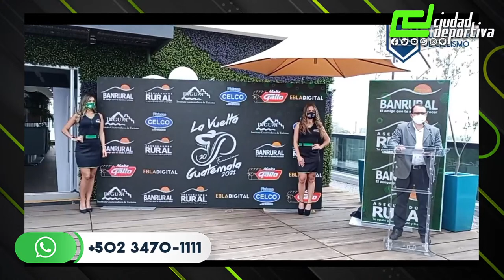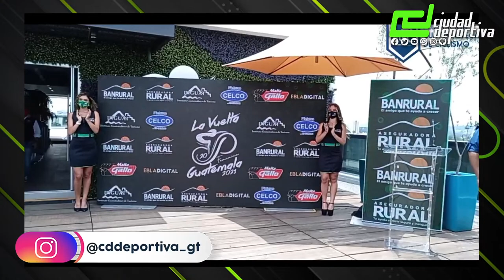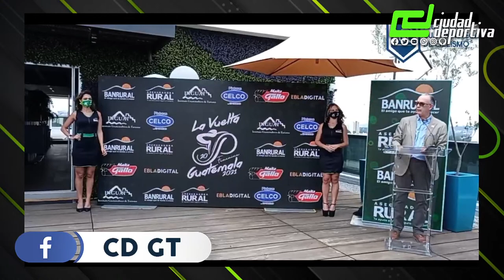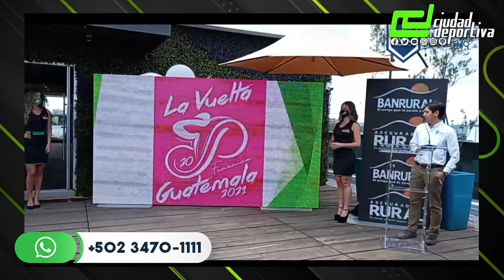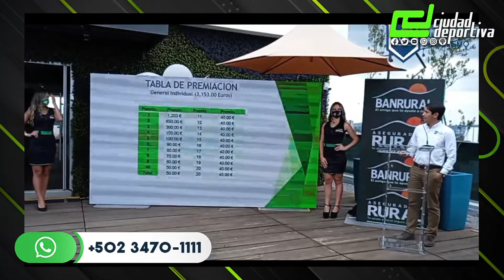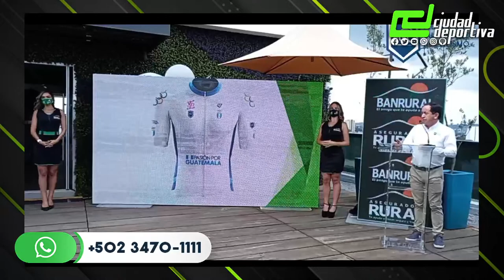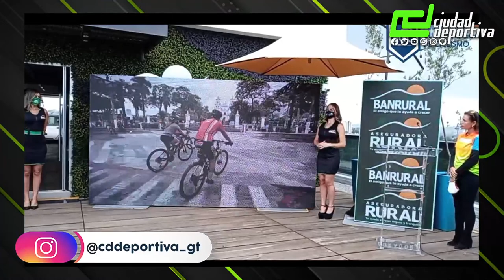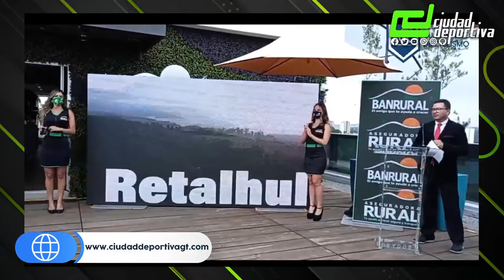-PRESENTACIÓN 20 VUELTA FEMENINA A GUATEMALA-